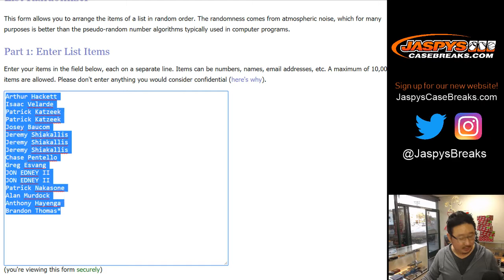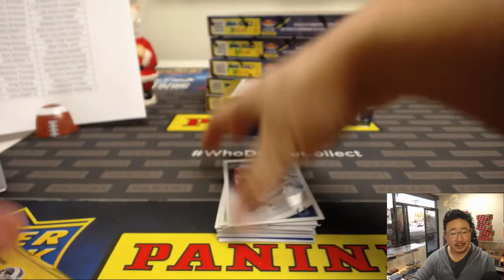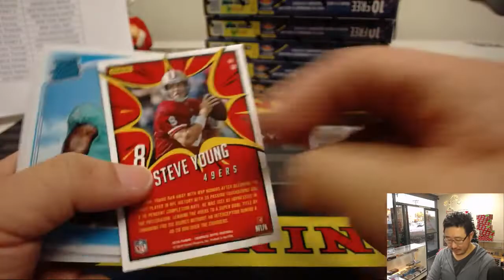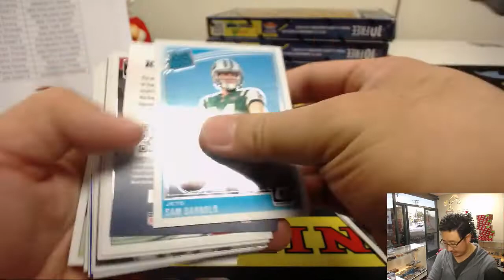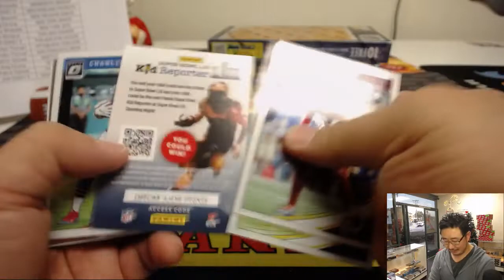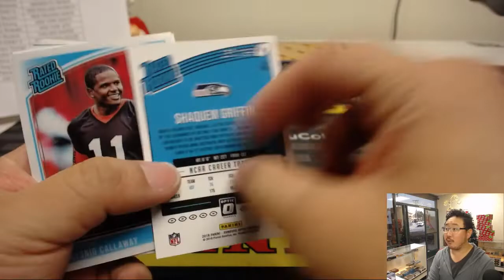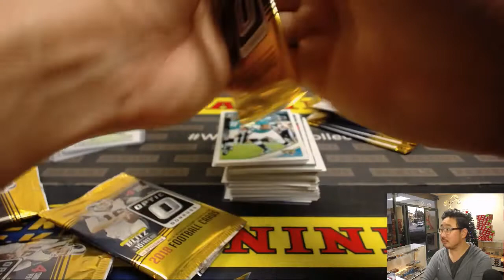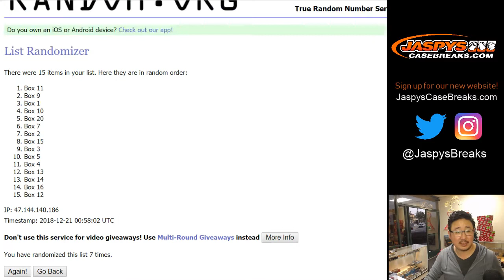Th, 12/20/18 || 6Box (1/2) RT #2 || 2018 Panini DONRUSS OPTIC Football (NFL)